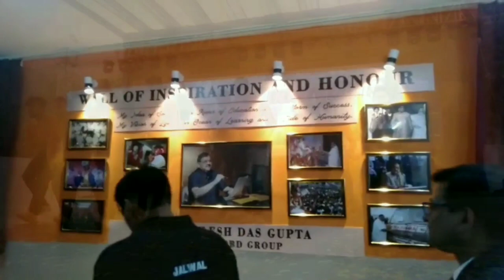Innoviz 2019 - Dr. Akhilesh Das Gupta Institute of Technology and Management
Dr. Akhilesh Das Gupta Institute of Technology and Management Shastri Park, New Delhi. The opening to closing ceremony of Annual function "INNOVIZ-2019".